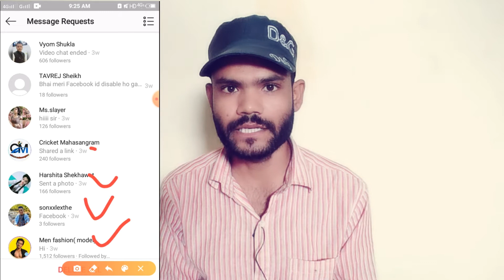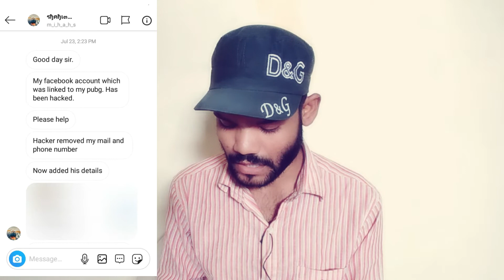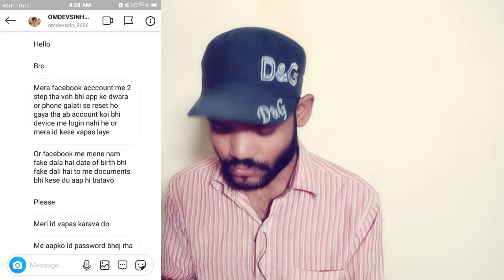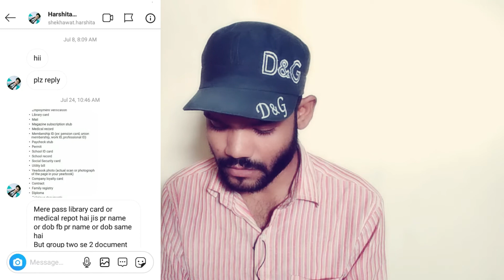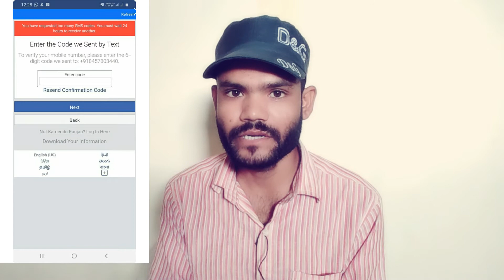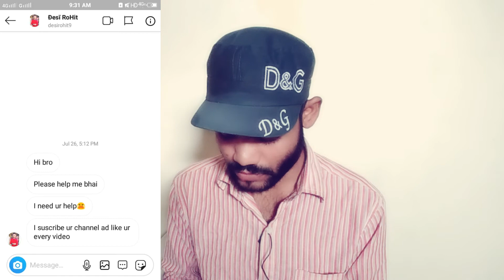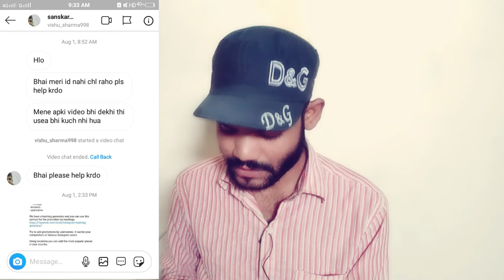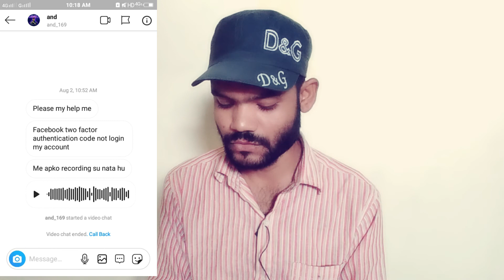Q&A Session-8 |Confirmation code not received |Hotstar not download|| Login code approval#Technonir